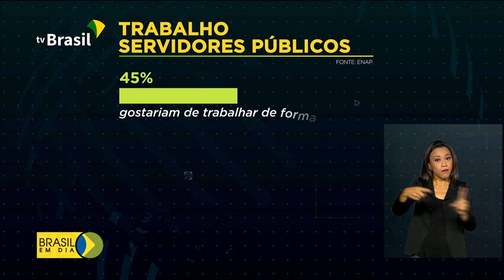Governo economizou milhões com teletrabalho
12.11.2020 - Até setembro deste ano, o governo federal economizou cerca de 1 bilhão de reais com o trabalho remoto de servidores públicos.